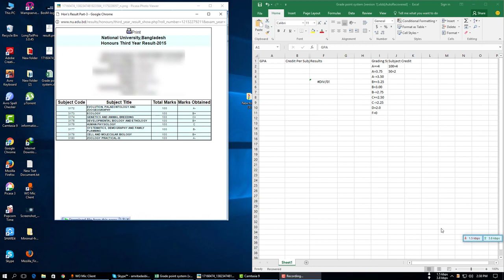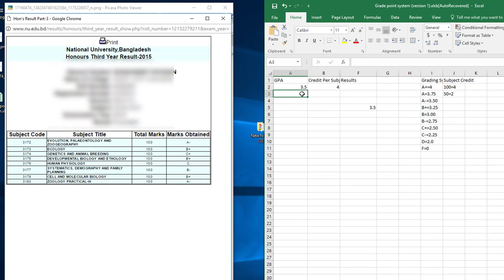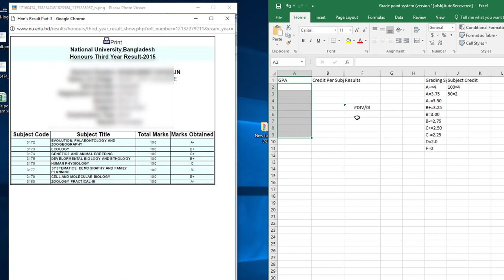How To Calculate CGPA & GPA For All University Of Bangladesh | National University Grading System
How To Calculate GPA For All University Of Bangladesh | National University Grading System